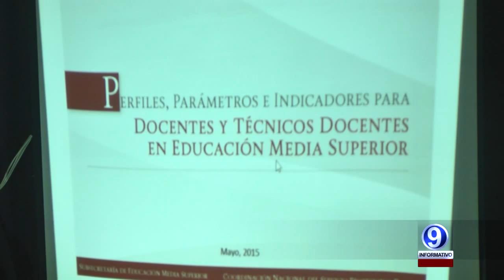VANESSA EVALUACION 21 07 2015